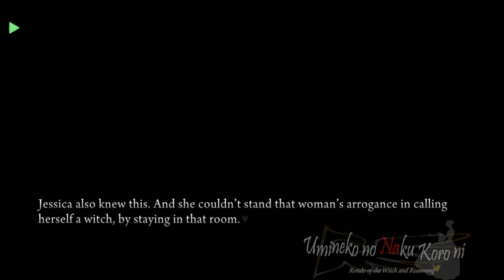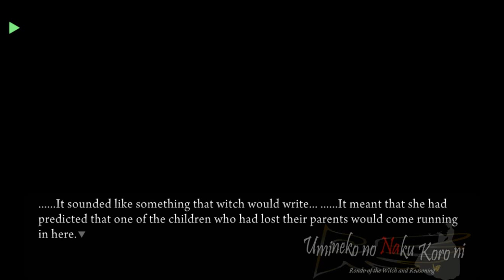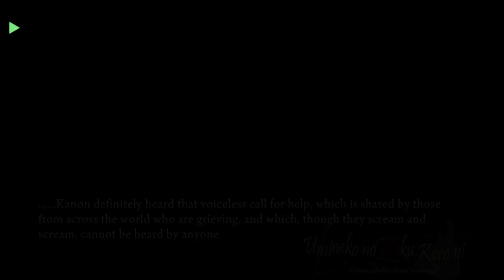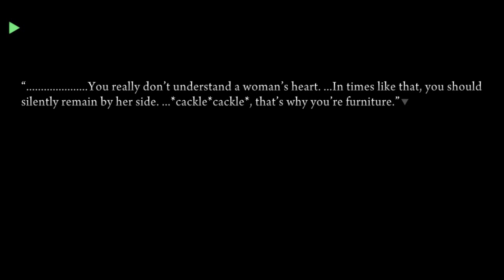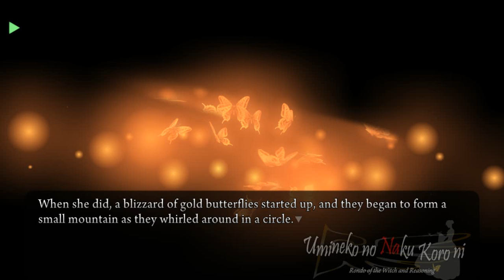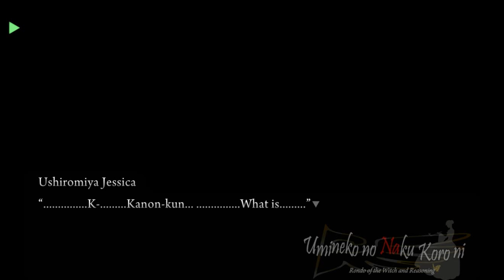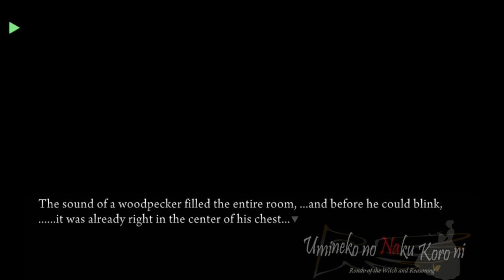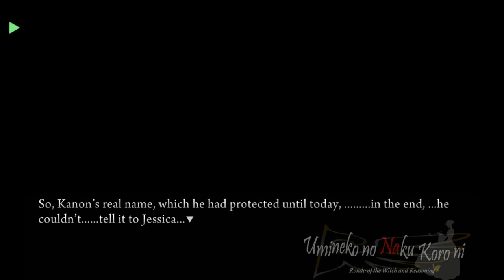UMINEKO PORT EPISODE 2 PT10